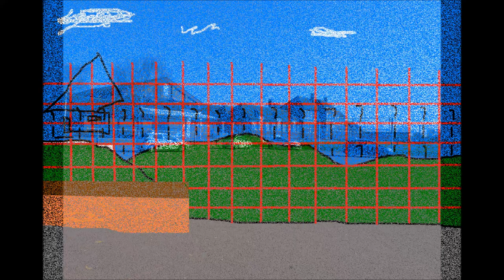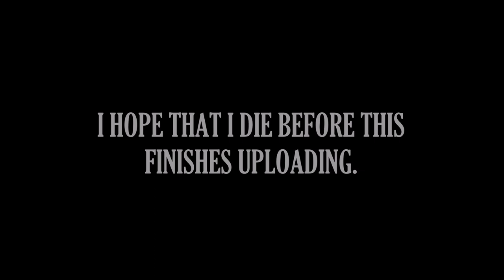Ian Beale visits Chase High School